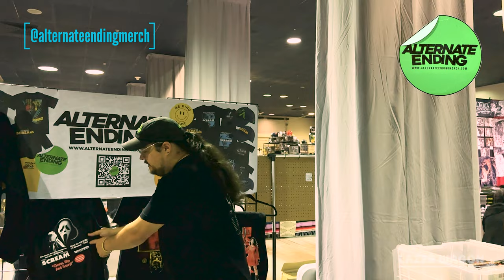VENDOR SPOTLIGHT: ALTERNATE ENDING. Hanging with Kris at Days of the Dead Houston 2023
"JOIN USSSS" (*deadite voice*) for a brief conversation with vendor insights from Kris with Alternate Ending. They have SO MANY KICK A** items, but my favorite is ALL of their Evil Dead stuff.